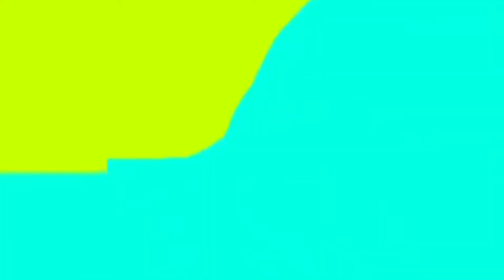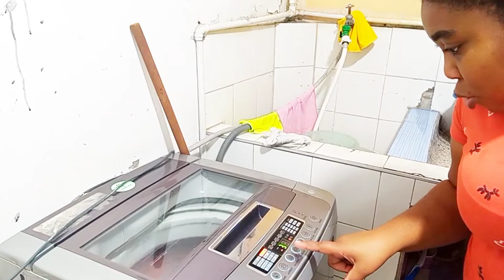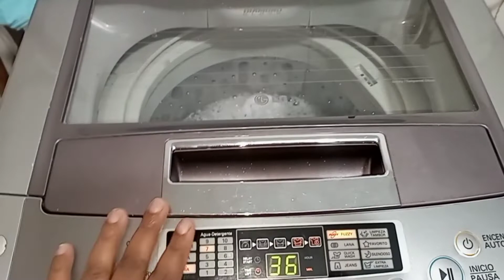mi rutina día de lavado de ropa, de toda la casa 2022👖👕 probando nuevo productos y baratos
mi rutina de lavado de ropa👖👕 como lavo mi ropa con productos baratos pero podedoso motívate 💪

hola mi familia linda 😍 feliz inicio de semana 🤗 hoy les comparto mi rutina de lavado de ropa con productos baratos espero que les guste el video 🙏 y me puedan acompañar hasta el fin gracias y mil bendiciones 🙏

comenta
comparte